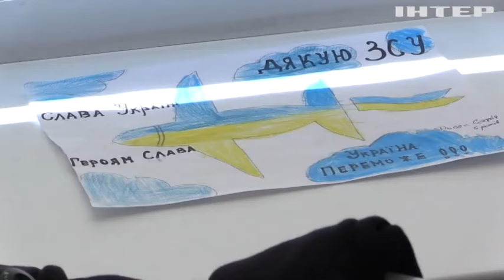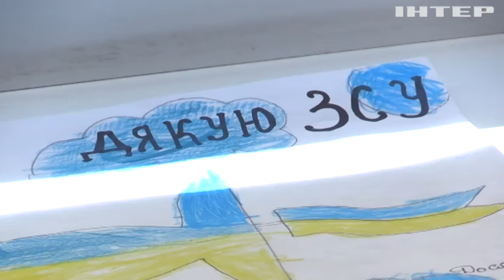Провів 8 годин без ніг: історія захисника Бахмута